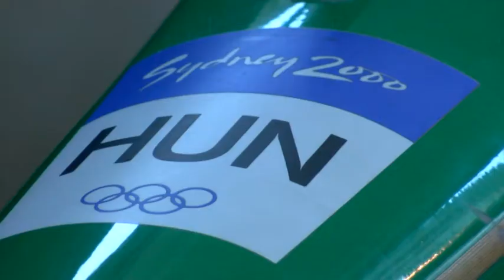Kolonics Györgyre emlékeznek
Különleges sport kiállítás érkezett szerda délután Bajára. A néhai legendás kenusnak, Kolonics Györgynek emléket állító tárlat a sportoló pályafutását és életét mutatja be a közönségnek, érmekkel, serlegekkel, cikkekkel illusztrálva. A kiállításnak a Turisztikai Központ ad otthont.